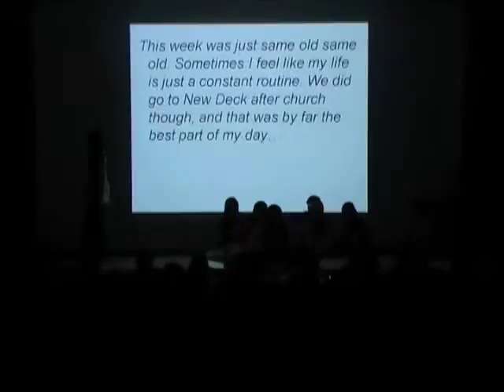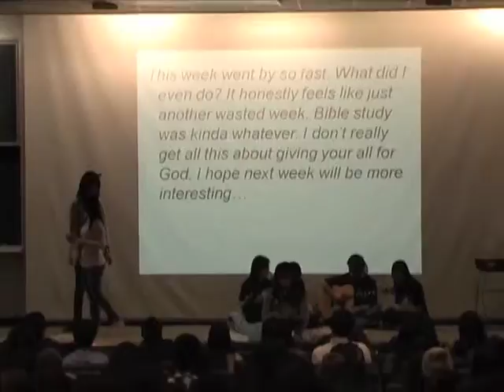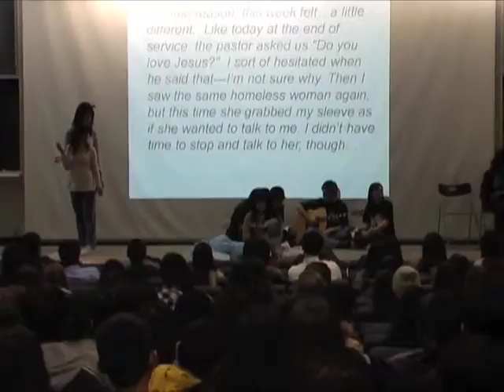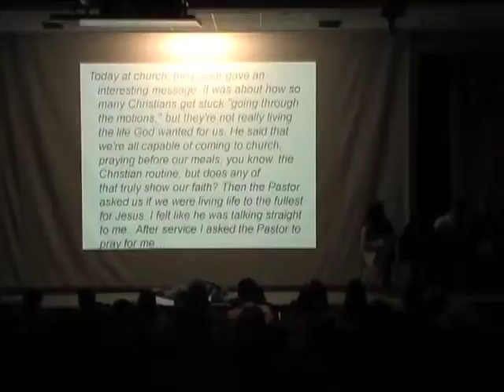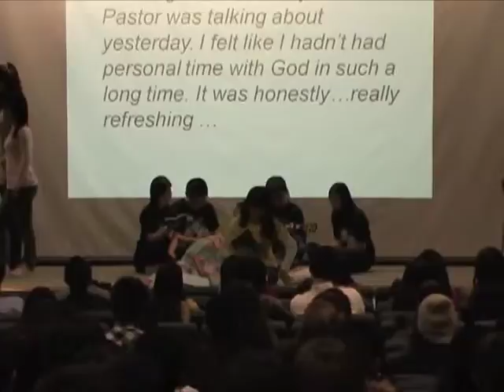Rock Band and Up The Motions